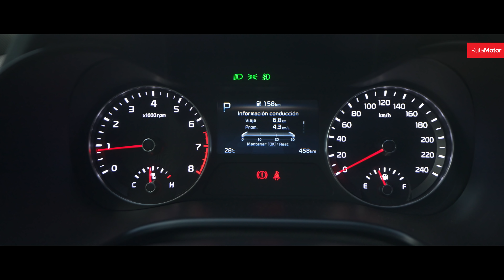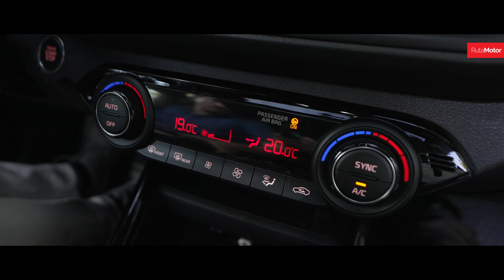Kia Cerato5 1.6T GT 2022 - El hermano más atlético de la gama es también el más interesante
Para la marca Kia, existen algunos modelos que sin ser los más vendidos de su gama, han sido siempre destacados por su diseño, espacio interior, buen rendimiento y excelente recibimiento de sus clientes, convirtiéndolos en los modelos más deseados, destacando el interesante Cerato5.

Este modelo, si bien ya tiene algunos años en su cuerpo, acaba de actualizarse en muchos de sus detalles, ofreciendo un conjunto realmente atractivo, muy equipado, con gran nivel de seguridad, y que agrega un potente motor de 1.6 litros turbo, con 201 Hp y que gracias a su caja automática de doble embrague, suman un entretenido y alegre manejo.